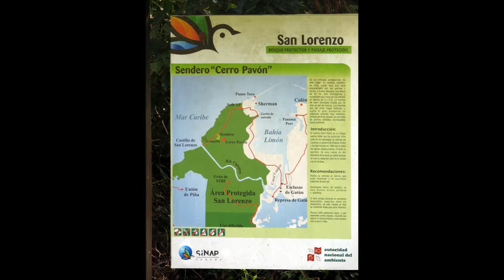Rick Schneider_Panama, Fort San Lorenzo, Melia Hotel, Agua Clara locks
Fort San Lorenzo at the mouth of the Chagres River where it flows into the Caribbean Sea. The expanded Panama Canal locks, Esclusas de Agua Clara, at the Caribbean end of the Panama Canal at Colon. Hotel Melia on Lake Gatun near Colon , Panama.